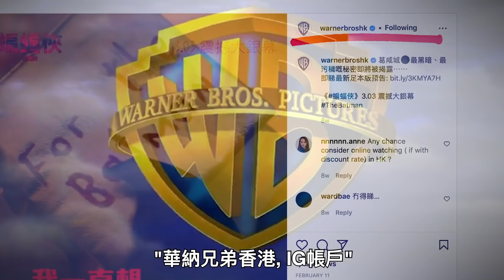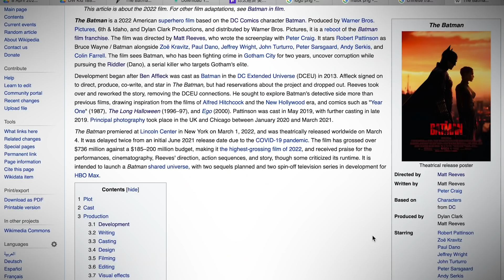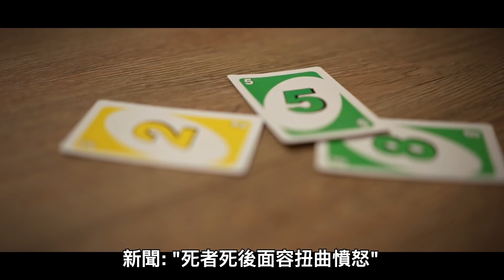我要做蝙蝠俠男主角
我要做蝙蝠俠

我要拍自己的蝙蝠俠電影

我要做蝙蝠俠

我拍了一部香港蝙蝠俠電影

我首部香港蝙蝠俠電影

我要做蝙蝠俠2023男主角

拍了香港蝙蝠俠做男主角

我拍香港蝙蝠俠做男主角***

我拍香港版蝙蝠俠做男主角

這首歌慨嘆即使周圍看到廣告,我們也是全球最遲看2022蝙蝠俠的人.  “Consistently viscerally gripping-roger ebert” “darker than dark knight-vairety”
oh my god！ ‘星夢動物園2’ 在戲院比蝙蝠俠早6日上!

最後還看到:
蝙蝠俠優先場!
將影像投射到天際!
(Shot of you looking at the sky)
以為有希望...之後發現
 唔係當真吓話
Happy April fools
4月1愚人節
Warnerbroshk IG...

我當真架bro! 雖然蝙蝠俠由1966年電視劇講述兩大男人著哈佬喂服飾捉賊,
到80年代Tim Burton把Gotham 市變黑,
Christopher nolan寫實到有血有肉.
而最新 蝙蝠俠變偵探片.

明顯4部戲越拍越認真. 富豪 布斯韋恩點解做這件事的動機來自小時創傷, 令他想改變世界並 相信帶上面具凡人皆可變英雄. 令我產生一種 ‘為何不’ 的衝動
既然暫時戲院沒有蝙蝠俠, 為何不自己拍一部YouTube蝙蝠俠. 為何不把灣仔變成Gotham. Youtuber變成batman. 為何要等待，為何不行動？

但面對(4大問題)有
服裝, 人手, 場景, 演員: 錢
2022版蝙蝠俠這個budget.
難道這場你想這樣拍--? (gun shot scene )
Yes*!!!
想到蝙蝠俠吸引之處從來不是動作場面. 為何不 用最低成本來拍晒4 個導演獨一風格的 蝙蝠俠
老土, 黑暗, 寫實, 懸疑
4場戲！4個世界串連成同一個故事 *show you escalator*
This is Batman’s story, 亦是 ‘暗網仔爲何不’ 之記錄. *mask staircase *

[video title ]

*show you get dressed*

(服裝)
中環石板街相信是全港有最多Batman服飾的地方, 但走遍3間舖頭服飾限於 哈佬喂搞笑風, 尤其個頭,

要自己創意地mix and match才合格.

Yes*!!!

(pose montage)
(pose montage)
(pose montage)

Scene 1

外表差點運用鏡頭可以救到

(人手)
問題要似拍電影, crew最低限度是3人：兩個cam man, 一個燈光師, 閒閒地拍一次要$10,000. 拍4次至少$40,000.

蝙蝠俠是需要他的羅賓

*Yes*!!!
這位就是我的羅賓! No charge!一隻手打燈一隻手揸機一個頂兩個.
加埋專業攝影師哥頓! = 3人電影crew！

Scene 2+ montage (Elevator bit)

(場景)
天台是偷進去的.

Scene 3

製造80年代Tim Burton版蝙蝠洞一定要用哥特風格佈置.
(Crook dialogue) *decoration footage*
鏡頭也是斜斜地.
Scene 1 - half of it
暗黑燈光介紹主角.

“ 難道要我相信世界上有鬼殺人事件？”

發現真相就光一點

*Turns on tv***
Last week in Central Park,
there’s been cases of dead bodies appearing with angry looks on their faces.

Batman theme (0:50) 發現真兇是小丑

血液樣本...”

(演員)

諾蘭燈光拍攝上簡單但角色複雜. 我一天寫對白演員一天記稿請況下拍完最經典的反派.
Joker scene

人生第一次做導演..

Joker scene (高炒, 拉遠, close up, 這個...是我早了pan下去...小誤z

Yes*!!! 至少完成到

(Last scene)

最後2022版布斯韋恩要接受自己父親一直是幕後黑手的真相. 故作冷靜到自己公司地底把有毒的 ‘大氣水生機器’ 關掉, 雖然內心動盪但要繼續好好扮演自己. 最後還跟友人打招乎.

The end

(Speech) 更加多

我毫不害羞承認 這4段戲我最終拍得並不滿意.
原因歸根究底是時間緊迫加經驗有限. ‘為何不做’ 後要問自己: ‘為何不好’ 這個問題好重要
雖說如此, 我拍這條影片的目的 *YES *YES *YES有達成. 現在我知道了拍一部這樣的電影是有多麼的艱難. 多麼大壓力.  如果是像大studio真是有龐大資金, 應該壓力爆煲。
蝙蝠俠上映當天我去戲院看，自然就會更加欣賞佩服尊敬.  為何不會呀.

大家想睇更多絕密ng片段請留意下條影片，很快幾天後就上.

時間緊迫, 經驗有限情況下完成這條 batman片. 當然有很多事可以做得更好,但至少達成了我的’為何不’ 我亦更加尊重敬佩承受龐大資金壓力拍電影的人. 記得去睇Batman,